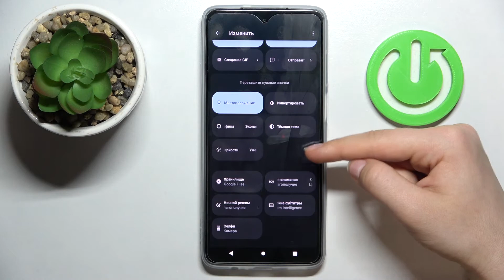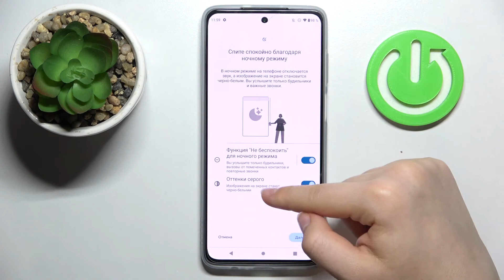Как включить ночной режим на Moto G52 / Настройка ночного режима на Moto G52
Чтобы узнать больше полезной информации на тему Moto G52, советуем вам посетить наш сайт: hardreset.info/ru

Добро пожаловать на наш канал, сегодня мы покажем вам как в Moto G52  включить и настроить ночной режим. Для того чтобы включить илил настроить ночной режим в Moto G52, вам нужно внимательно посмотреть наше видео. В нём мы покажем вам как с легкостью включить и настроить ночной режим в Moto G52, без сторонних программ. Ночной режим в Moto G52 понижает яркость и меняет цвета экрана в угоду для меньшей нагрузки.

Как включить ночной режим на Moto G52? Как настроить ночной режим в Moto G52? Как на Moto G52 активировать ночной режим? Как отключить ночной режим экрана в Moto G52?